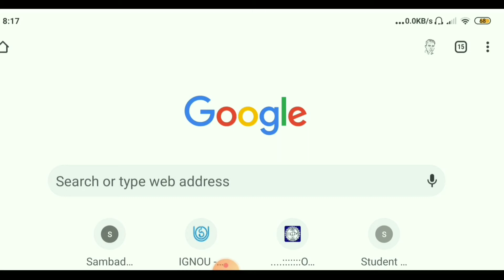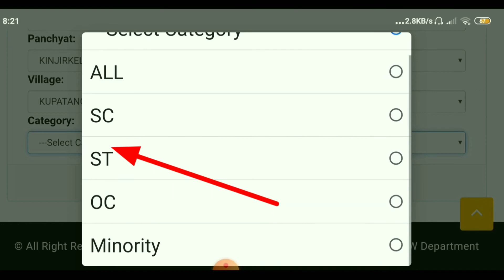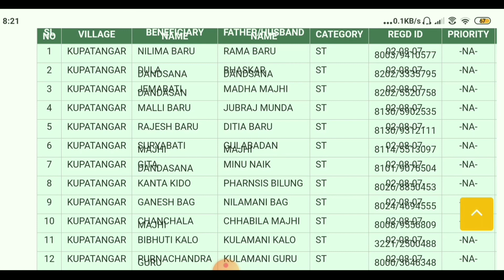Pradhan Mantri Awasyojana Beneficiary List 2020 // PM Awasyojana Beneficiary List // PMAY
In this video you know how to check PM Awasyojana Beneficiary List 2020.